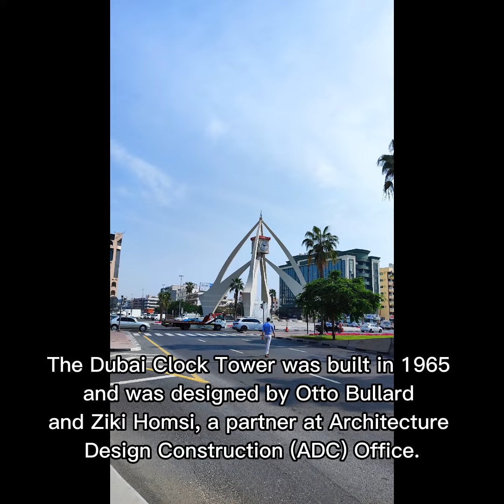DEIRA CLOCKTOWER TO DUBAI CREEK | marcus juan atbp.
Deira Clocktower to Dubai Creek.